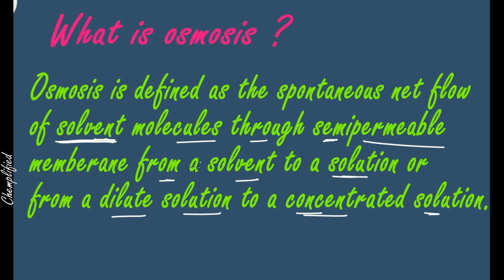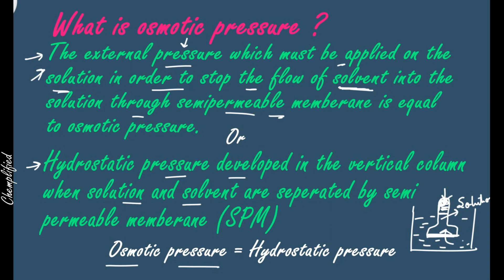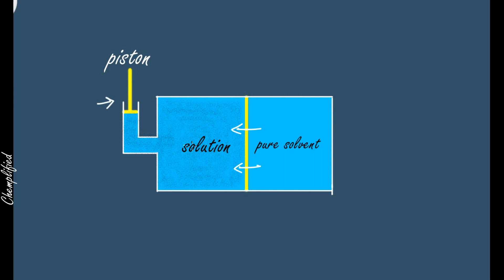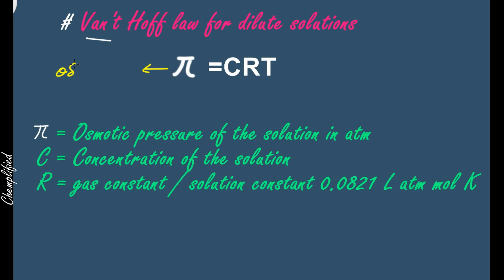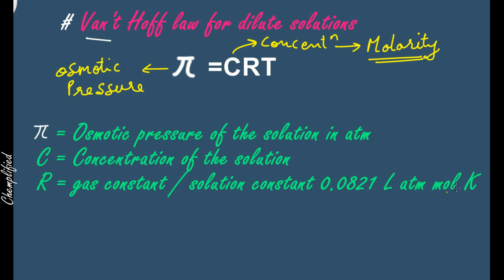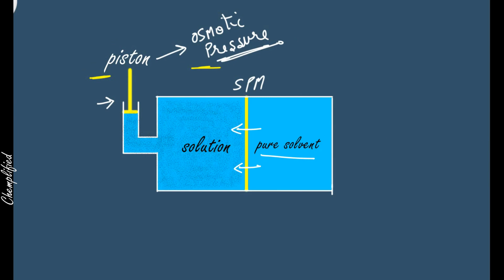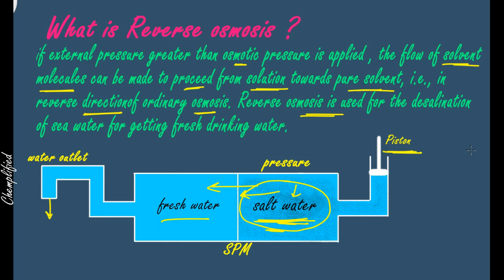OSMOSIS AND OSMOTIC PRESSURE - CHEMISTRY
Hi,
In this video, we are demonstrating OSMOSIS AND OSMOTIC PRESSURE for students. If you have any questions, do comment and let us know